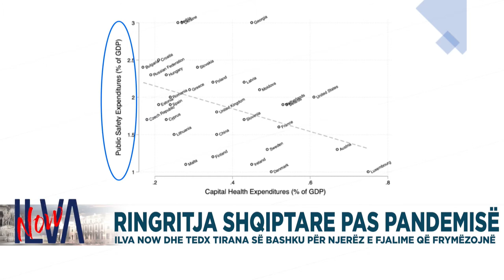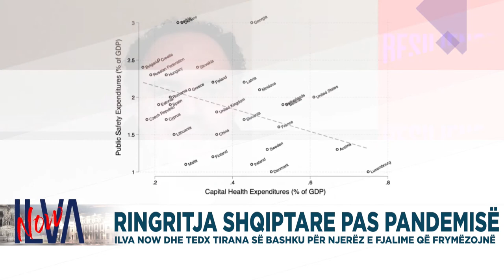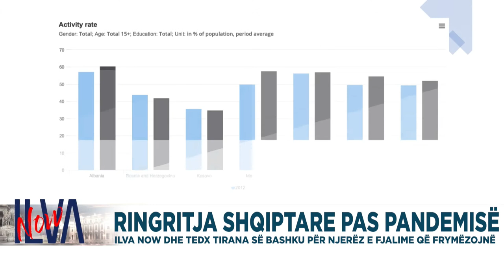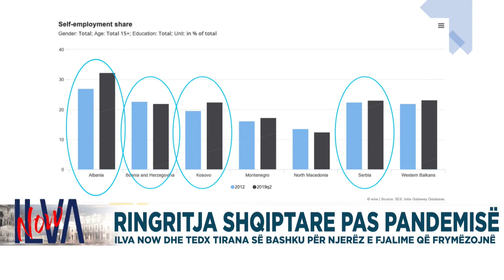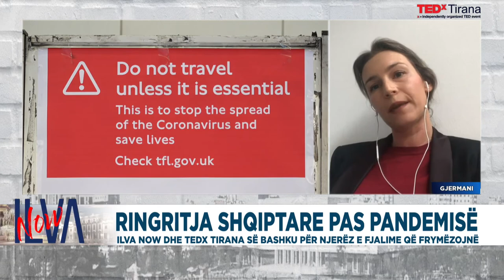TEDx Tirana 2020 | Euronews Albania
Katër shqiptarë të suksesshëm bashkohen në skenën virtuale të Ilva Now, në një edicion të pazakontë të TEDx Tirana. Ndiqni historitë e tyre nëpër botë, në një rrëfim frymëzues për mënyrën e re të jetesës, për ringritjen pas betejave të coronavirus.